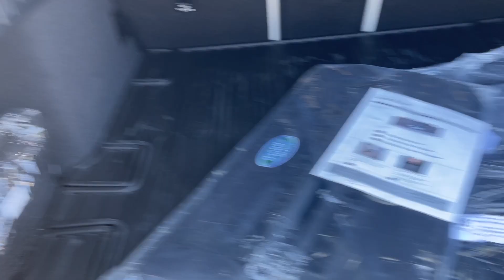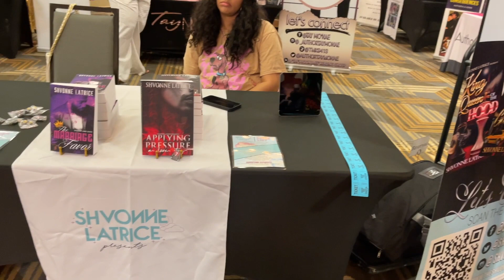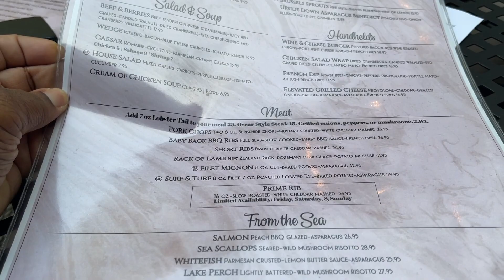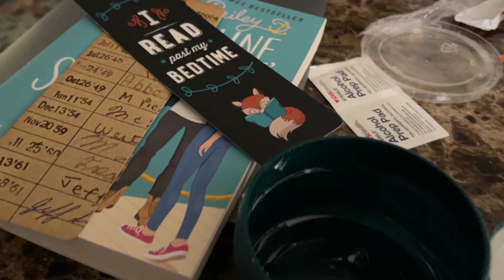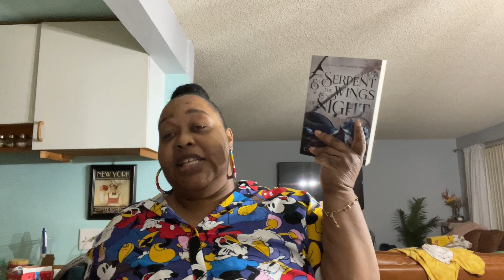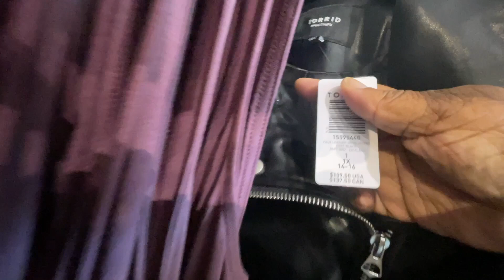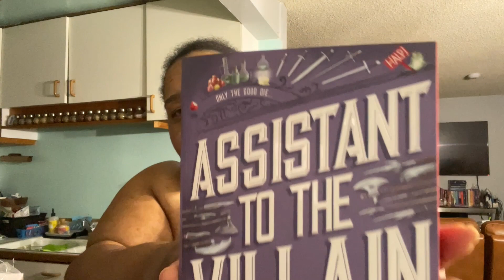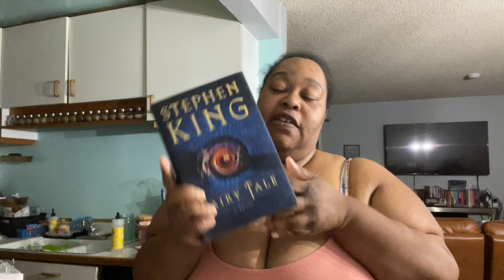VLOG 115 : 3 DAYS IN CHICAGO + 2 DAYS IN VEGAS + BEYONCE CONCERT + BOOK READERS KNOW HOW TO TURN UP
HEY GUYS WELCOM BACK TO MY CHANNEL AND THIS WEEKS VLOG . I HAD A BLAST IN VEGAS AND IN CHICAGO AND I BROUGHT YOU ALONG WITH ME . I HOPE YOU ENJOY THE VLOG

Are you an avid reader? do you like romance? urban fiction? Check out ✨ Shvonne Latrice✨Check her out on amazon

Equipment I use :
Canon M50

Cannon m200

chicago travel vlog 2023,beyonce renaissance tour,beyonce renaissance tour blue ivy,chicago travel vlog,vegas travel vlog,beyonce renaissance tour drunk in love